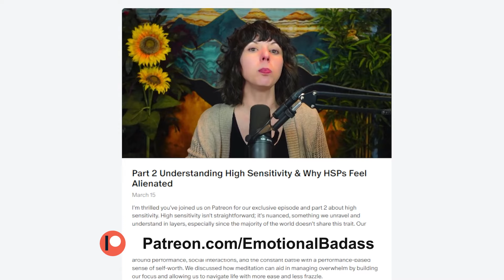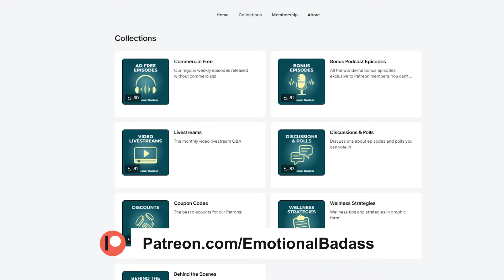How Practicing Buddhist Non-Attachment Can Boost Mental Health in Political Times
Is political stress disrupting your mental health and inner peace? Practicing detachment with a Buddhist approach can empower HSPs to navigate emotional turbulence with resilience, mental clarity, and compassion. This powerful philosophy of non-attachment encourages individuals to let go of ego-driven expectations, which often lead to disappointment, frustration, and conflict. By embracing detachment, HSPs can sidestep the emotional weight of political attachments and instead cultivate a compassionate and peaceful mindset that respects diverse perspectives. Non-attachment serves as a grounding strategy, supporting HSPs in their mental health journey by helping them prioritize peace, maintain inner stability, and approach both themselves and others with compassion in the face of external stressors.

00:00 🎙️ Politics & Mental Health - The toll of political stress on mental health.
00:33 🌍 Embracing Compassion - Compassion’s role in bridging political divides.
01:15 💡 Power of Non-Attachment - Practicing detachment for peace and clarity.
02:24 🧘 Buddhist Detachment - Using Buddhism to reduce stress and support mental health.
05:18 🔗 Letting Go of Societal Pressures - Finding mental peace beyond politics.
06:43 ❤️ Compassion vs. Judgment - Choosing compassion to support mental health.
08:07 🌱 Inner Peace Over Politics - Mental health benefits of political detachment.
10:55 ✨ Choosing Peace - Releasing political stress for mental clarity.
15:00 🧘 Balance & Non-Attachment - Buddhism’s detachment as a path to mental health.
19:30 🎯 Letting Go of Ego - Reducing ego-driven attachment for peace.
22:02 🕊️ Freedom from Political Attachment - Detachment as a mental health tool.
24:15 💪 Resilience Through Detachment - Releasing political attachment for stability.
27:00 🌈 Mental Stability Through Buddhism - Using compassion and detachment to ease political stress.